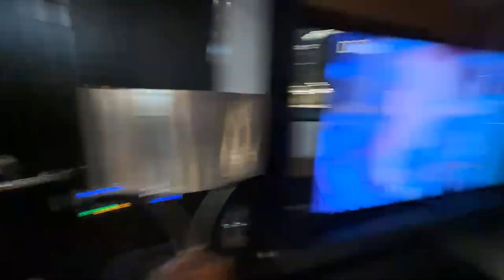10 Million Yacht Tour in Dubai! 😱 | Slavik Highlights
Dubai 10 Million Yacht Tour

Urheberrecht Hinweis:
Bitte ladet keine Slavik Highlights auf YouTube hoch!